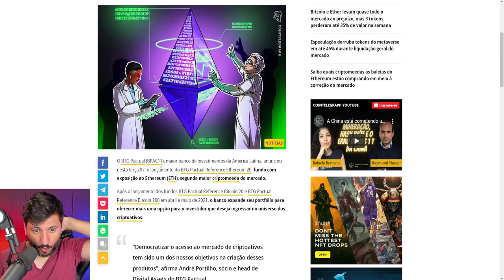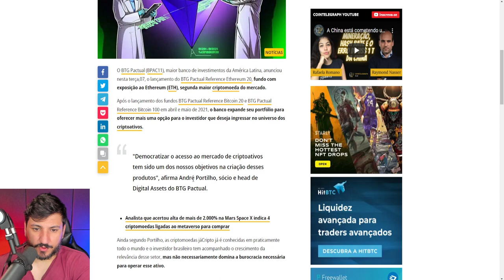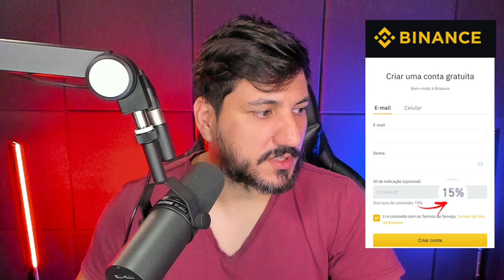O MAIOR BANCO DE INVESTIMENTO ENTRA NO ETHEREUM